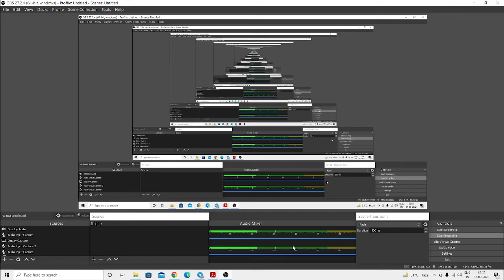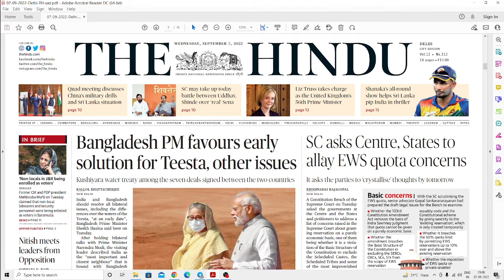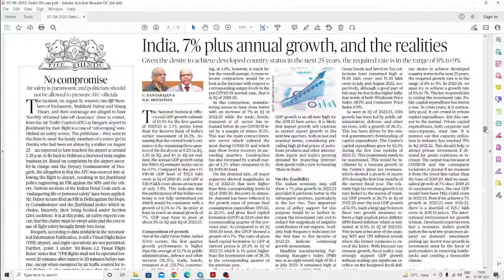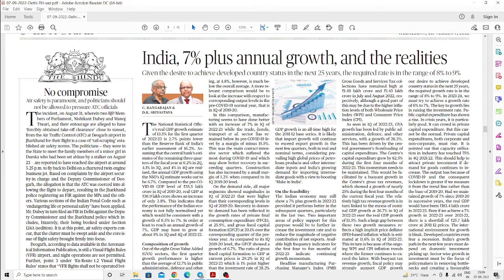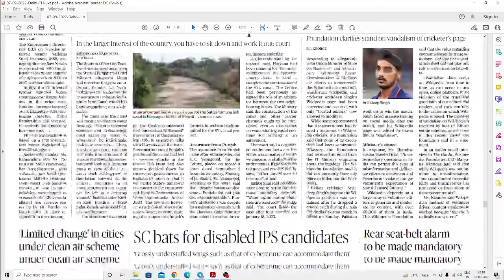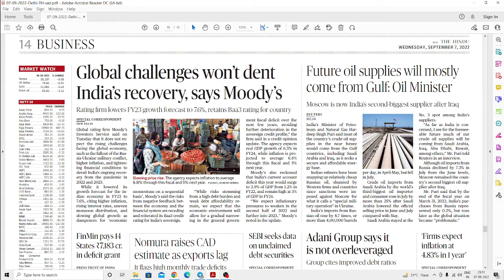The Hindu for upsc IAS 7 september analysis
7 September 2022 The Hindu News and Editorial Discussion by ias prabandhan

Important Notice :-

The Hindu)

We are not publisher or owner of this e paper, I suggest you please go to The Hindu official website and buy the Hindu paid version and Support the publisher. The Hindu official link 👇👇
The Hindu

About The Hindu 👇

Publisher-N. Ravi
Language- English
Headquarters- Chennai, Tamil Nadu, India
CountryIndia
Circulation1,415,792 Daily(as of December 2019)
ISSN0971-751X
OCLC number13119119

Daily Current Affairs by ias